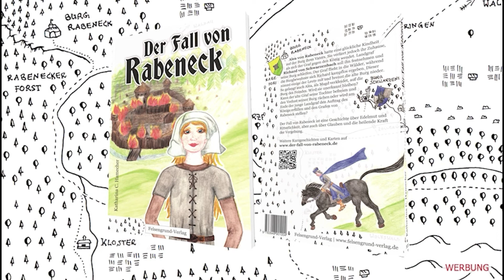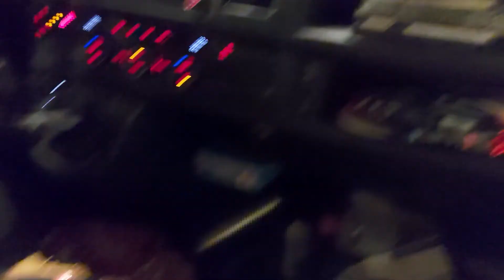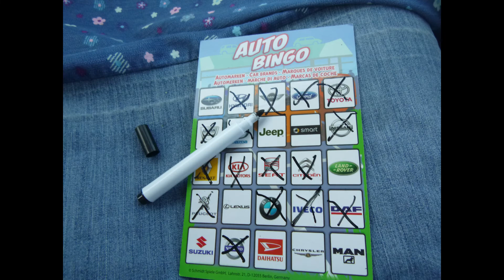Reise nach Schweden mit 8 Kindern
Da wir derzeit nicht nach Irland zurück können, sind wir mit unseren acht Kindern nach Lappland gefahren.

Wir freuen uns über ein Abo, Kommentare und Likes.

= Weitere Infos zu uns =

Wir sind eine Familie mit acht Kindern und wohnen hauptsächlich in Irland, weil wir Homeschooling machen. Ein paar Monate im Jahr verbringen wir in Deutschland, um Freunde und Familie zu treffen. Unser Geld verdienen wir online.